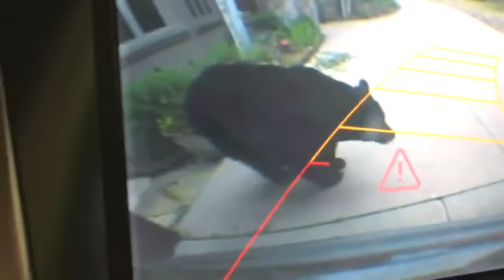Los vídeos MAS GRACIOSOS del 2017 | Si te ries pierdes (imposible no reir)